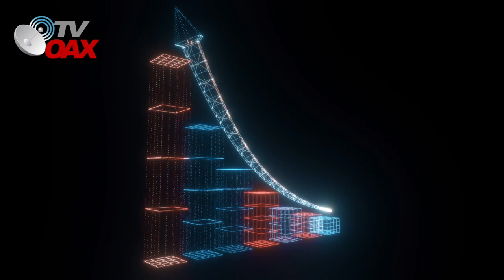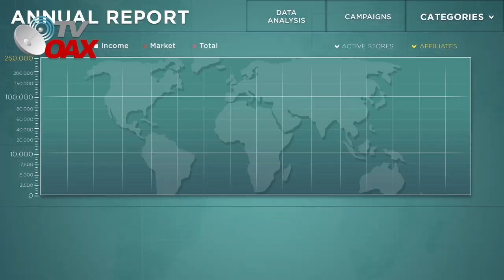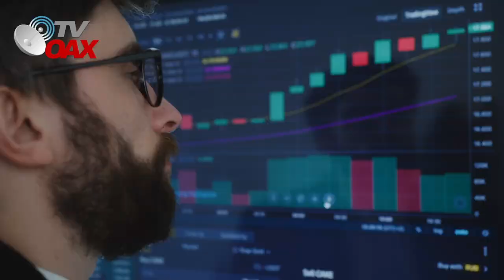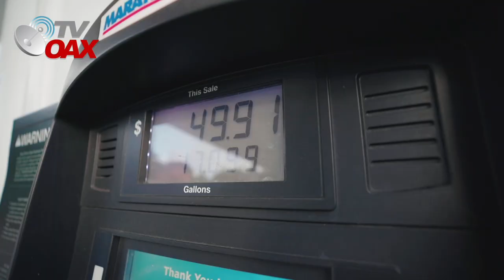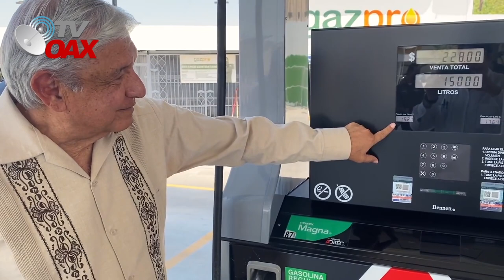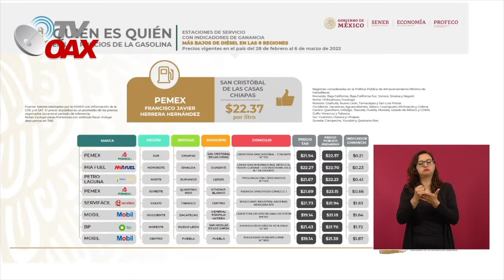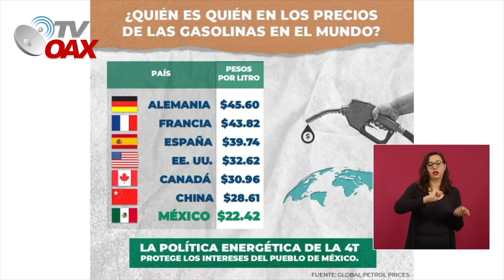🇺🇸Gringos se ahorran mucho dinero al cruzar la frontera para comprar Gasolina barata en Mexico🇲🇽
Enrique Peña Nieto decía que la gallina de los huevos de oro se acabo,Hoy los gringos cruzan frontera para comprar gasolina en Mexico.